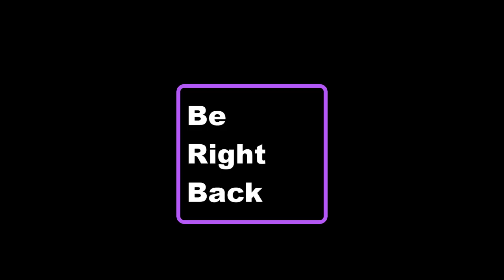marketing, branding, exhibits ..oh my!